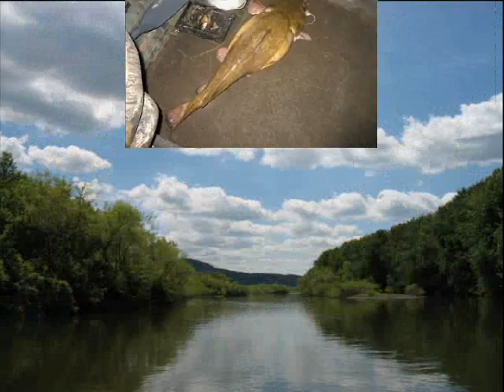2008 catfish slide p1.wmv